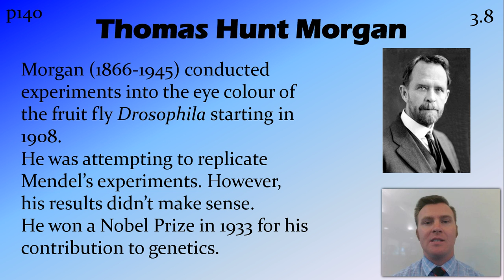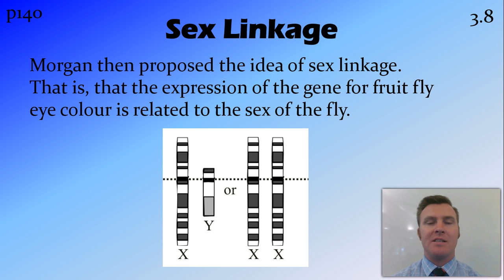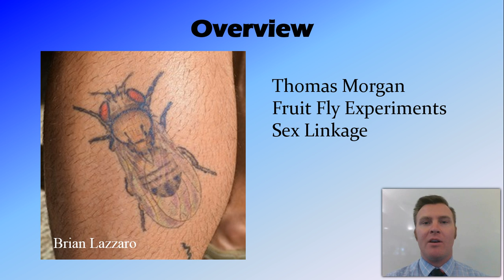Thomas Morgan's Fruit Fly Experiments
HSC Biology: Blueprint of Life

NSW Syllabus
Dotpoint 3.8

Overview:
Thomas Morgan
Fruit Fly Experiments
Sex Linkage